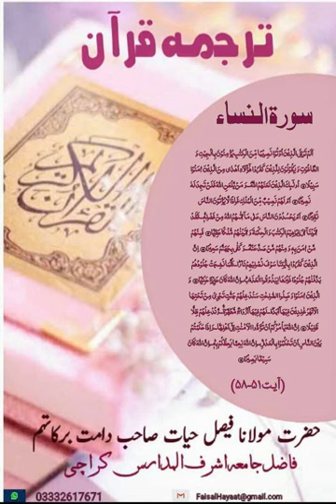Translation of Surah Nisa/تفسیر سورةالنساء أیات 51-58